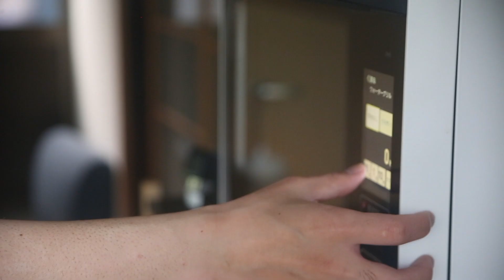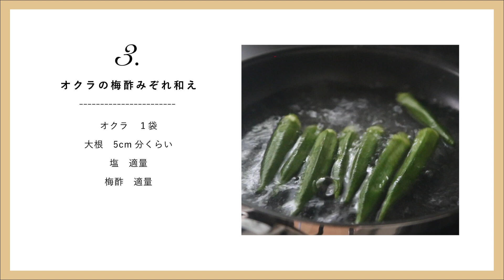【余った梅の種を活用】5分でできる！梅酢の作り方&使い方レシピ3品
今年最後の梅仕事！梅酢の作り方&使い方はこちら↓ ↓ ↓ ↓ ↓ ↓ ↓ ↓
🌱字幕の有無は、動画設定のCCボタンから設定できます🌱

👨‍👩‍👦About Us
千葉の南房総で3人暮らし。
夫の料理を妻のナレーションでお届けしています。
感想やリクエストなど、お気軽にコメント頂けたら嬉しいです！
✍️材料
【梅酢】
梅の種(青梅、完熟梅どちらでもOK)　適量
お酢　梅の種が浸かる程度 (梅の種の総量の3倍くらい)
★保存期間　冷蔵で1年ほど

【牛しぐれ煮の混ぜずし】
塩　10g
砂糖　20g
梅酢　80g（米酢40g、梅酢40gでもOK）
炊き立てのご飯　２合分

生姜　１片
牛薄切り肉　150g
マスタードスプラウト（みょうが、小ネギ、大葉でも◎）適量

【オクラの梅酢みぞれ和え】
オクラ　１袋
大根　5cm分くらい
塩　適量
梅酢　適量

【焼ききのこと胡桃のマリネ】
しめじ　１袋
舞茸　１パック
くるみ　20粒くらい
梅酢　大さじ１
オリーブオイル　大さじ１
塩　お好みで

🎥 5〜7月にオススメな季節の手仕事
〜梅仕事〜
【余った梅の種を活用】5分で簡単！梅醤油の作り方&アレンジレシピ3品
【1時間でできる】青梅や完熟梅で！梅味噌の作り方&アレンジレシピ3品
【初心者向け梅仕事】青梅のカリカリ梅の作り方/簡単アレンジレシピ3品

〜新生姜〜
【半日で完成！】新生姜の甘酢漬け・簡単アレンジレシピ3品【自家製ガリの作り方】

🍽目次
0:00 オープニング
0:20 梅酢の作り方
1:06 牛しぐれ煮の混ぜずしの作り方
3:46 オクラの梅酢みぞれ和えの作り方
5:27 焼ききのこと胡桃のマリネの作り方